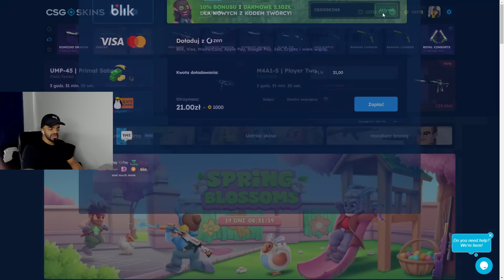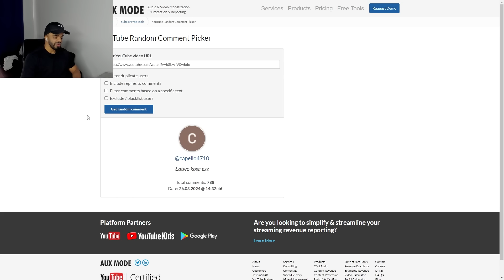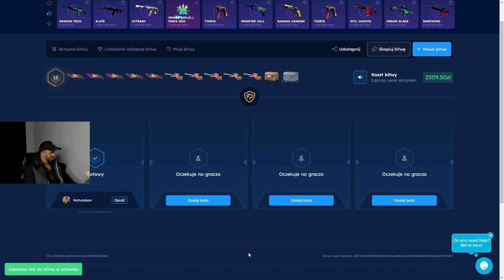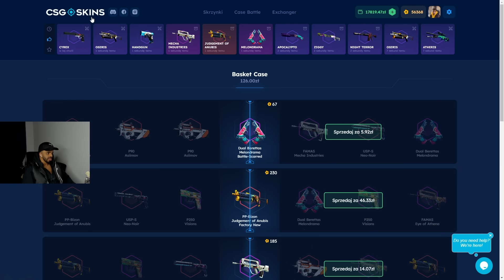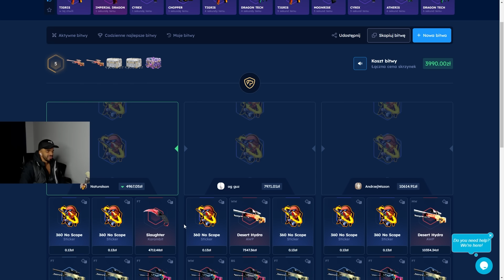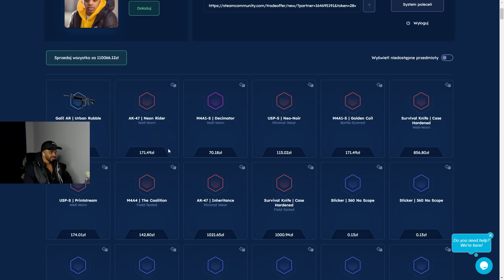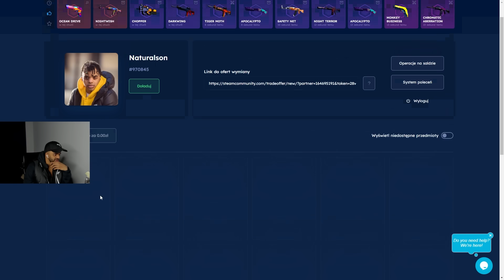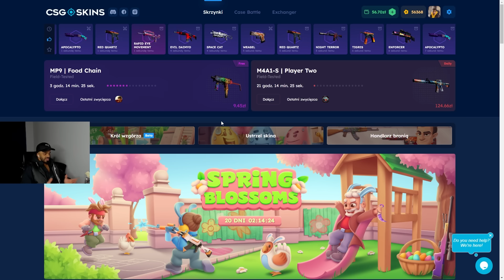GIGA BATTLE I DUŻO EMOCJI NA CASE BATTLE + GIVEAWAY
Pamiętaj aby czytać regulamin strony.